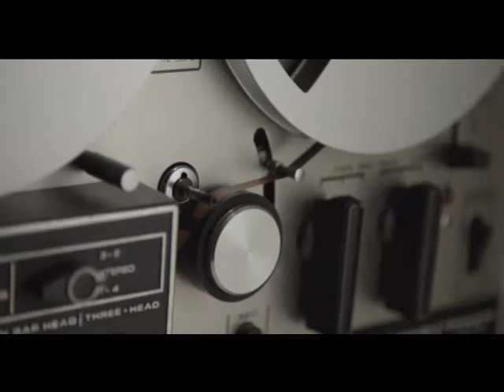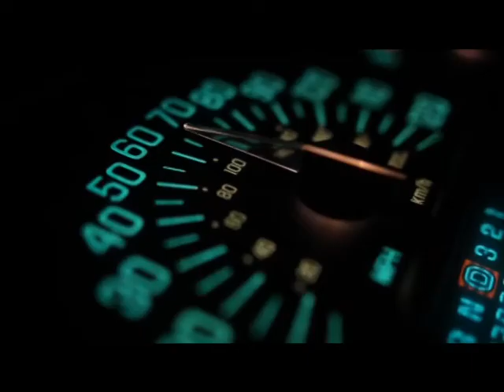Trapped In The Asylum (studio version)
Trapped in the Asylum
directed by Halloween Jones
from the EP “In the Land of the Blind the One-Eyed Man is King”